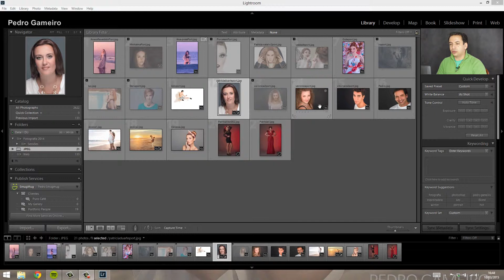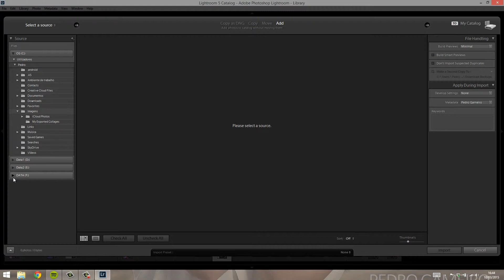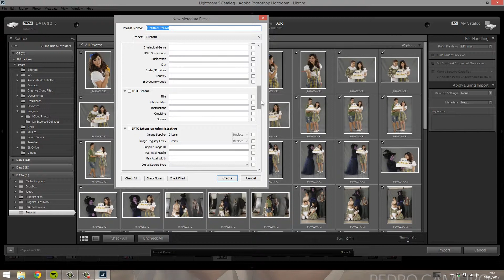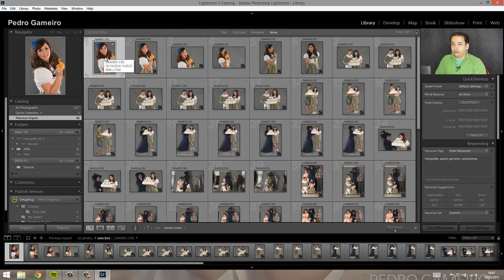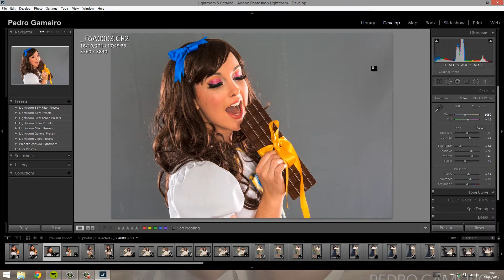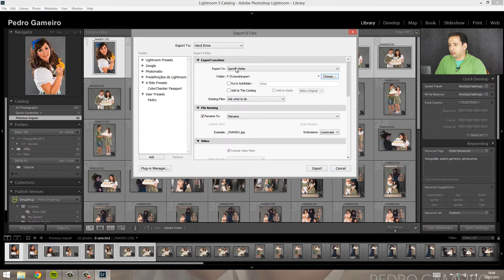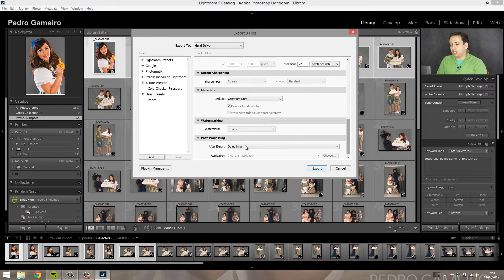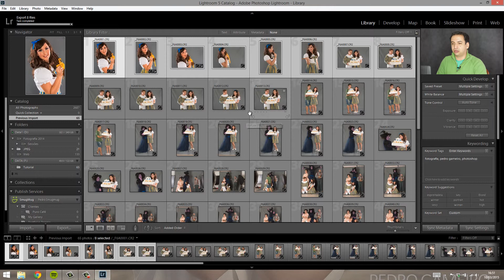Importar e Exportar no Lightroom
Como importar e exportar as nossas fotografias para o Lightroom